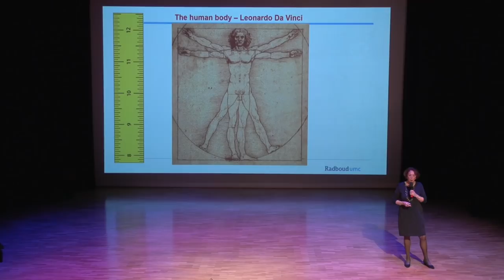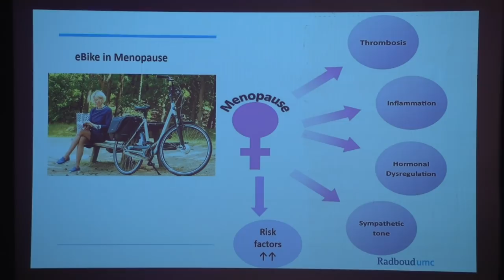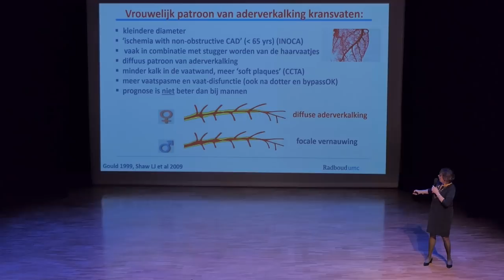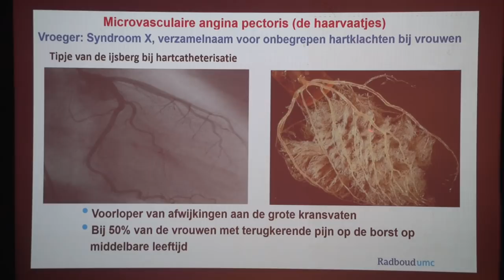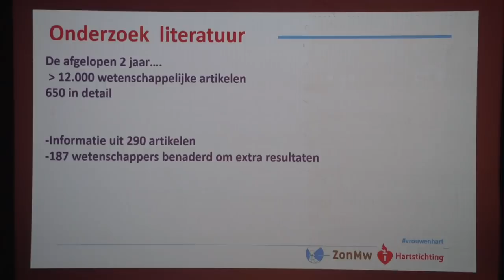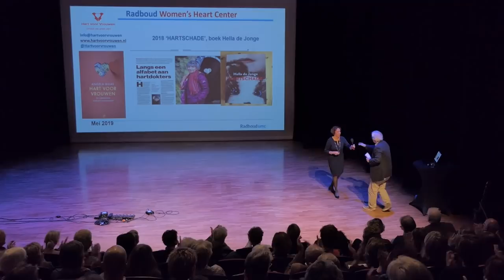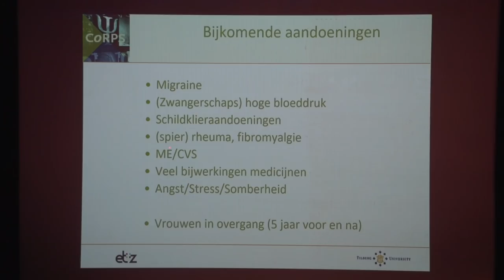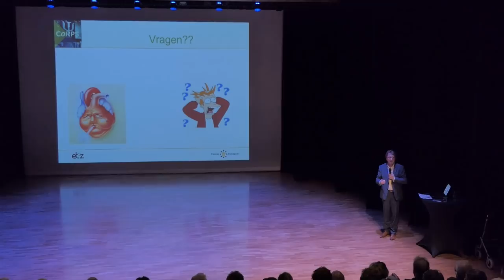Science Café Tilburg – Zorg om het vrouwenhart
Pijn op de borst en tintelingen in de linkerarm: het klassieke beeld van een hartinfarct. Bij mannen althans. De symptomen bij vrouwen zijn vaak onduidelijker en worden daardoor dikwijls over het hoofd gezien. Ook lijken deskundigen het risico van stress – met name bij vrouwen – te onderschatten. Wat weten we hierover? En hoe kunnen we hier beter mee omgaan?

Dinsdag 19 maart is Angela Maas te gast bij het Science Café Tilburg. Deze hoogleraar en hartspecialist aan het Radboudumc zet zich al vele jaren in voor betere cardiologische zorg voor vrouwen. Zelf doet ze ook onderzoek naar bijvoorbeeld stressklachten bij vrouwen die een hartinfarct hebben gehad. Als discussant is deze avond Jos Widdershoven aanwezig, hoogleraar en cardioloog in het ETZ TweeSteden.

De gespreksleiding is in handen van journalist Ward Deckers. WiWa brengt een toepasselijk openingslied ten gehore.